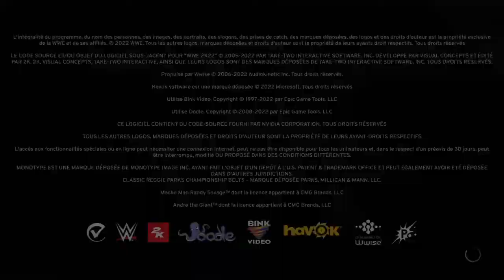WWE 2K22 trophée Regardez-moi ! et Razzia sur les trophées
Gagnez un match 1v1 contre Roman Reigns en difficulté Légendaire (mode de jeu contre l'IA). Remportez tous les trophées.
Bienvenue à mon 111ème
Bienvenue à mon 12ème platine WWE
Bienvenue à mon 6ème Platiniversary
Platine obtenu jour de mon anniversaire.
Date d'obtention Platine : le 12 octobre 2022